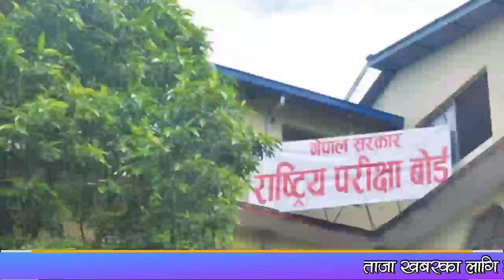latest 12 class exam update |neb grade 12 news update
latest 12 class exam update,
neb exam update,
neb exam,
class 11 exam update nepal,
,latest update of class 12 exam,
class 12,
neb exam update 2077
,neb exam update nepal,
neb exam update today,
class 11 and 12 exam news today,
class 11 and 12 news 2020,
class 11 and 12 exam news nepal,
11 and 12 class exam news today,
class 11 and 12 news 2077,
class 11 12 exam news
,class 12 exam update nepal,
neb exam 2077 grade 12